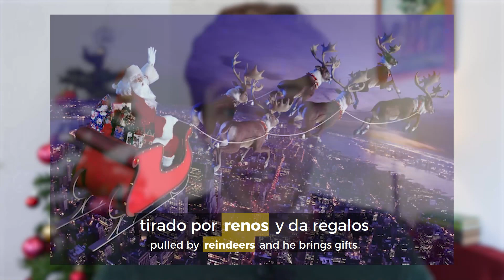Spanish Christmas Vocabulary 🎄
Want to wish a Merry Christmas to your Spanish-speaking friends? Learn every Christmas-related word you need to know for these holidays.

Stories are the best way to learn Spanish. Forget the boring textbooks and time-wasting apps! Learn Spanish the natural, effective way with our Spanish Uncovered course 👉🏼

⏱ TIMESTAMPS:
0:00 Intro
0:13 Christmas Time
0:59 Christmas Food
1:26 Christmas Music
2:25 Christmas Decorations
4:16 Santa Claus
5:34 Summer Christmas vs. Winter Christmas
6:44 Ending